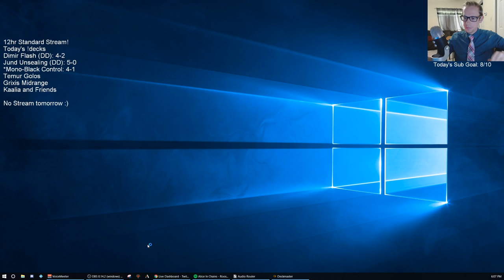Mono-Black Control: Officially my favorite Standard deck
Mono-Black Control! MTG Arena - Standard, 7/31/19